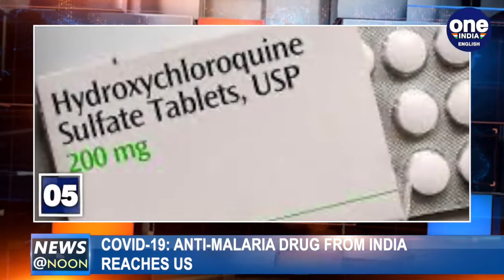World Bank warns: Indian economy to decelerate to 5% in 2020 amid Coronavirus outbreak | Oneindia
AS India enters into the 19TH day of the lockdown, the no. of covid-19 cases have breached the 8000 mark. The highly infectious novel coronavirus has infected 8,356 people in India, killed 273. 909 new cases were reported in the last 24 hours, 34 people died. THE WORLD BANK ON SUNDAY SAID THAT THE CORONAVIRUS OUTBREAK HAS SEVERELY DISRUPTED THE INDIAN ECONOMY, MAGNIFYING PRE-EXISTING RISKS TO ITS OUTLOOK. IN ITS "SOUTH ASIA ECONOMIC UPDATE: IMPACT OF COVID-19", THE WORLD BANK ESTIMATED THE INDIAN ECONOMY TO DECELERATE TO 5 PER CENT IN 2020 AND PROJECTED A SHARP GROWTH DECELERATION IN FISCAL 2021 TO 2.8 PER CENT IN A BASELINE SCENARIO AND OTHER NEWS.